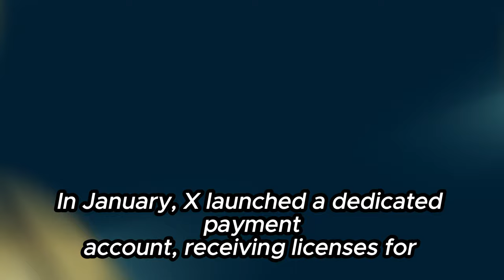Not Bitcoin: the cryptocurrency that Musk predicted would take over the world has grown sharply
The price increase means Dogecoin is now the eighth most valuable cryptocurrency in the world. Why?
The value of the Dogecoin cryptocurrency has doubled over the past month amid rumors that it could soon be integrated into Elon Musk's Platform X, who previously predicted Dogecoin would "take over the world", writes the Independent.

Musk, who is a strong proponent of the meme-inspired cryptocurrency, has previously spoken of his plan to create an "app for everything" that includes messaging, markets and online payments.

In January, X launched a dedicated payment account, receiving licenses for money transfers in the United States. Both SpaceX and Tesla already support Dogecoin payments.
Musk, who claims to own an undisclosed amount of Dogecoin, said in 2021 that he believes it has the potential to become a major online currency due to its ease of use and efficiency. He also said it could become the official currency on Mars if SpaceX can establish a permanent human colony there.

"The most interesting outcome is often the most likely. Perhaps the most interesting outcome and the most ironic outcome will be that Dogecoin becomes the currency of Earth in the future," Musk said during a Q&A session on the Clubhouse app in 2021.